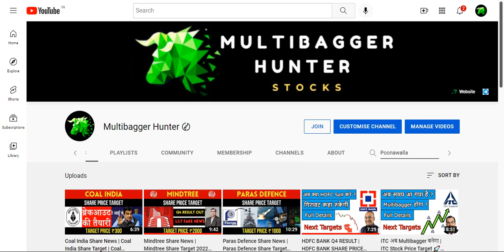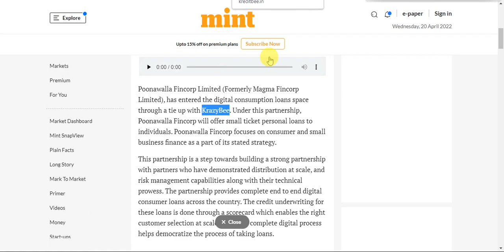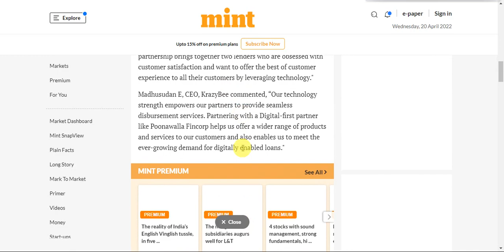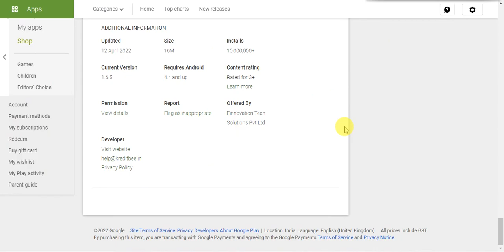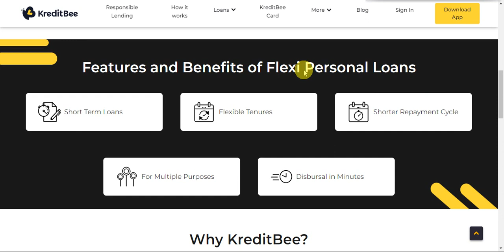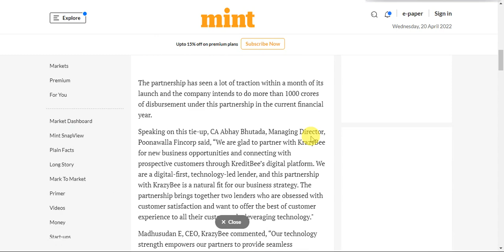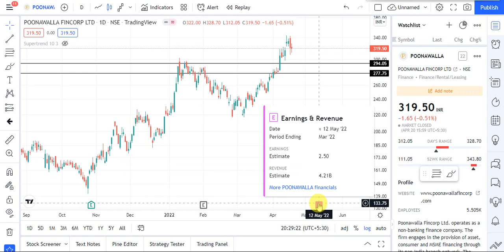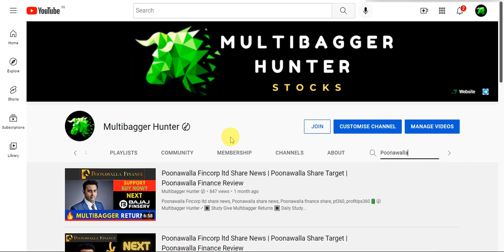Poonawalla Fincorp ltd Share News | Poonawalla Share Target | Poonawalla Finance Review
Poonawalla Fincorp ltd share news, Poonawalla share news, Poonawalla finance share, pt360, profitips360

This Is Only For Study Purposes.

poonawalla finance share price
adar poonawalla
Poonawalla fincorp ltd
poonawalla fincorp latest news
adar poonawalla company share price